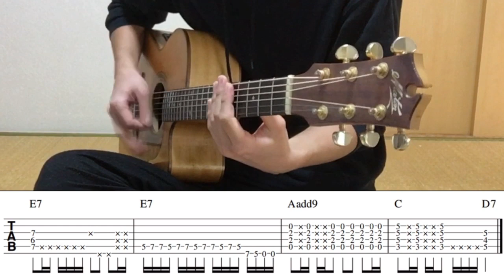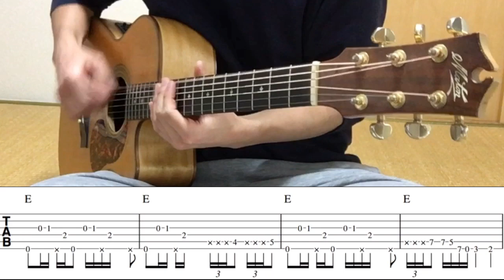君じゃなきゃダメみたい タブ譜でギター解説！ Lesson.1～9 演奏部分まとめ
アコギが大好き。一本一発撮りです。
アコギで何ができるだろうかと日々追及してます！
今年から不定期に動画アップしています！！
twitter「まくたのさ」@kapo0202です！